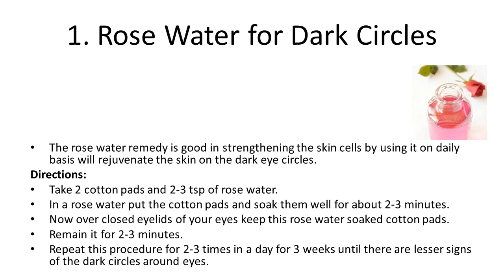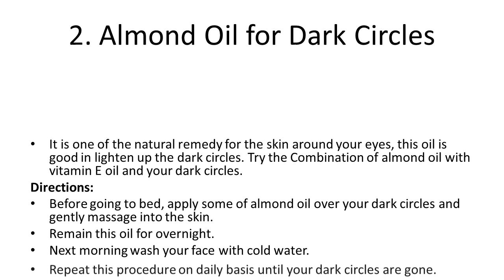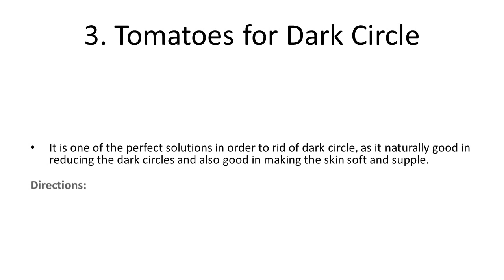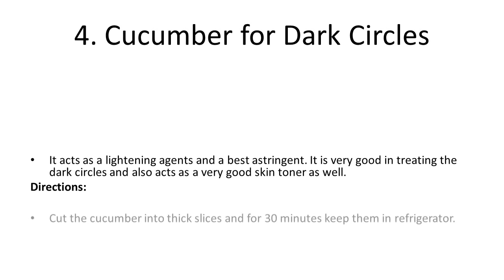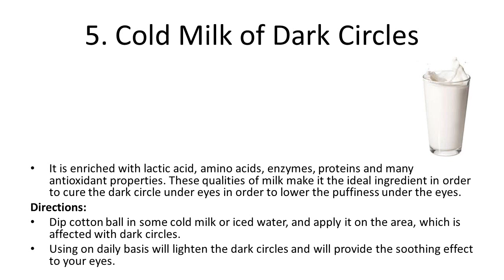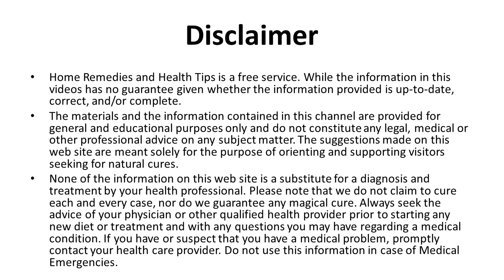Top Home Remedies for Dark Circles Under Eyes | Home Remedies to remove Under eye Dark Circles